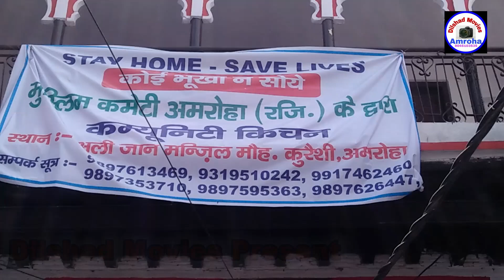अमरोहा मुस्लिम कमेटी किचन द्वारा ज़रूरत मंदो तक खाना पहोचाया जा रहा अलीजान मंज़िल से Video Dilshad Mov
अमरोहा मुस्लिम कमेटी किचन द्वारा ज़रूरत मंदो तक खाना पहोचाया जा रहा अलीजान मंज़िल से Video Dilshad Movies Amroha